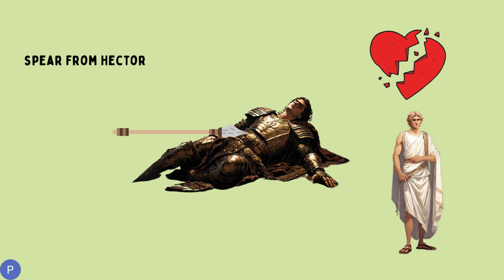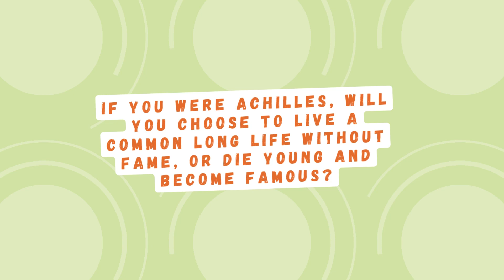Greek Mythology: Achilles in the Trojan War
This video tells the story of Achilles and Patroclus in the Trojan War in an abridged version.